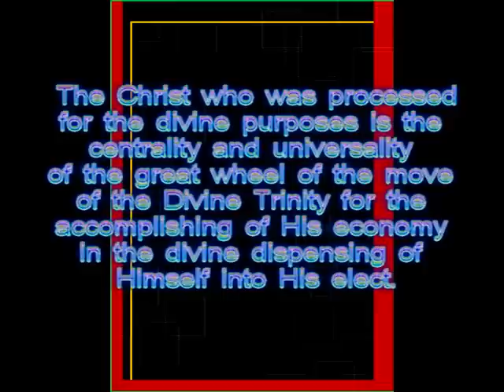Why not NOW? Why not come to Jesus NOW?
Why not now? Why not come to Jesus now? Why not now? Why not now? Why not come
to Jesus now? You have wandered far away; Do not risk another day;